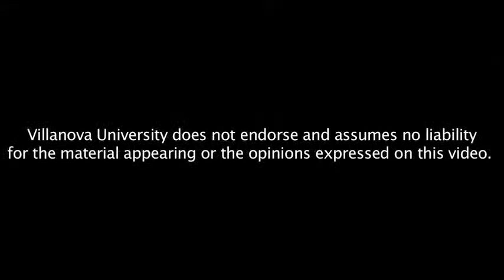Perennial Empire: Postcolonial, Transnational, and Literary Perspectives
Please join us on Wednesday, Nov. 9, at 3:00 pm in Falvey Memorial Library's first floor lounge as Silvia Nagy-Zekmi, PhD, department of Romance Languages and Literatures, talks about her newly published book, Perennial Empire: Postcolonial, Transnational, and Literary Perspectives, which is co-edited by Chantal Zabus. The book presents new scholarship on the subject of empire building from a postcolonial and transnational perspective, using literary texts and cultural practices to focus on the exchange of ideologies and the intricacies of nation building, state-power, democracy, and anti-democracy, up to the recent "war on Terror."